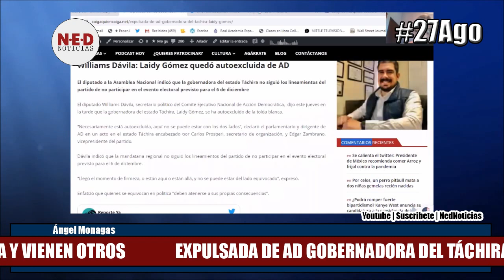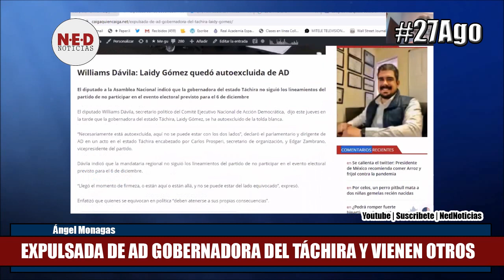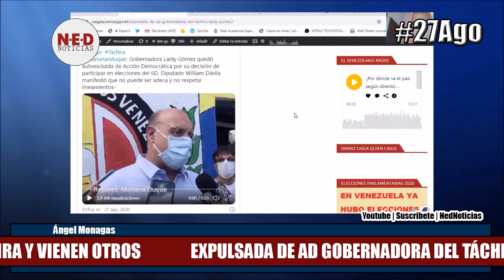EXPULSADA DE AD GOBERNADORA DEL TÁCHIRA Y VIENEN OTROS 27AGO Ángel Monagas